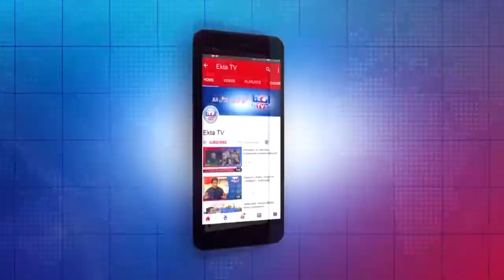Imran Khan Ko Ghar Jana hi Hoga | Irfanullah Khan Marwat